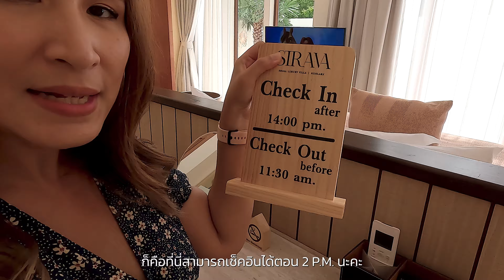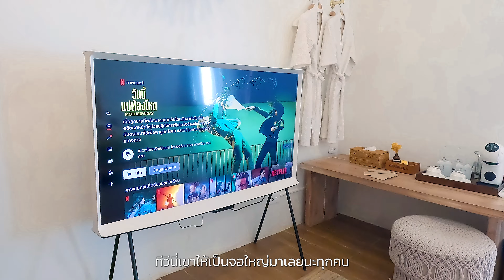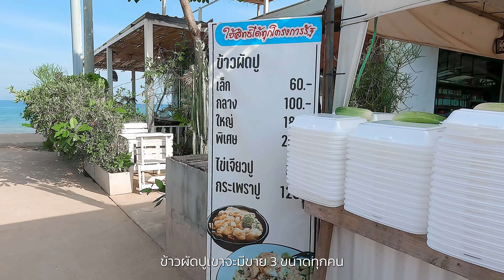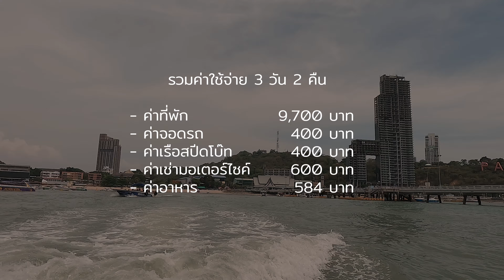เที่ยวเกาะล้าน 3 วัน 2 คืน ใช้งบเท่าไหร่ | Tiewjourney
คลิปนี้จะพาทุกคนไปเที่ยวเกาะล้าน เกาะที่เดินทางจากกรุงเทพใกล้มากๆ มาดูกันว่าไปเที่ยว 3 วัน ต้องเตรียมงบไปเท่าไหร่

Gear : Gopro HERO 11 / Sony A7C
00:00 Highlight
00:31 Start เปิดคลิป
00:47 Car park near pier แนะนำที่จอดรถใกล้ท่าเรือ
01:47 Check in SIRAVA ที่พักสิราวา เกาะล้าน
08:10 Restaurant ร้านอาหาร
10:51 Check in Thandara ที่พักธันดารา เกาะล้าน
16:00 Koh Larn Market ตลาดนัดบนเกาะ
19:47 Total Expense สรุปงบเที่ยวทั้งหมด
ติดตามผลงานพวกเราช่องทางอื่นๆ